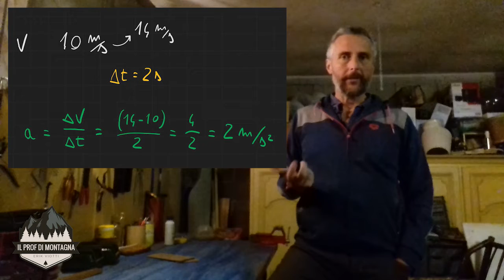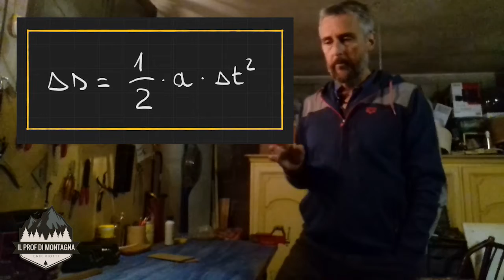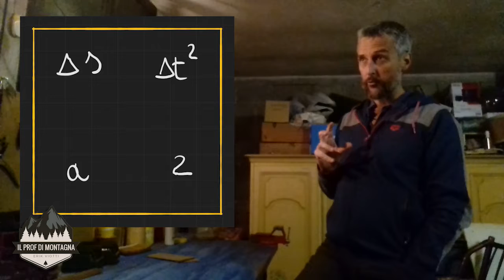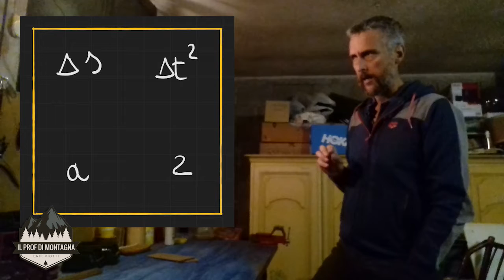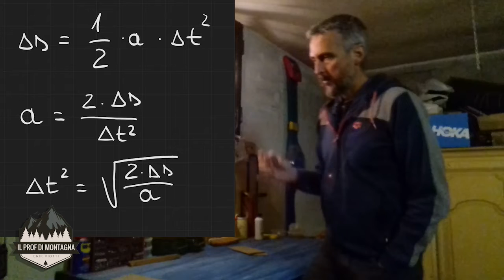[PdM] Moto Uniformemente Accelerato a casa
Dalla Bat-Caverna, il Prof di Montagna in versione iorestoacasa vi parla di moto uniformemente accelerato.
Un ringraziamento a Denny Cuenca mio ex allievo che molti anni fa ha scoperto il "trucchetto del quadrato" ;-)